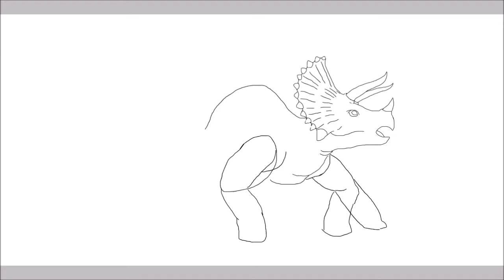Triceratops Paint3D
Hola gente, espero que el Video allá sido de su agrado, si es así deja tu Me gusta y Compartidlo me ayudarían mucho GRACIAS.
Acá les dejo mi red mas ACTIVA, para que estén mas informados sobres mis trabajos y proyectos.